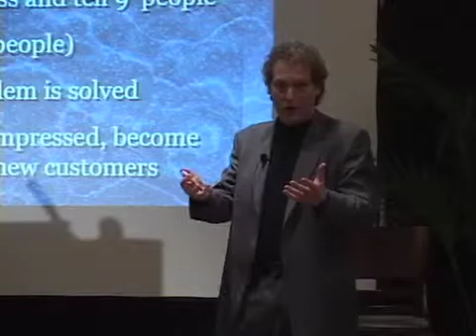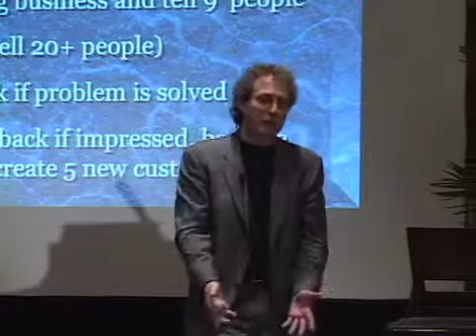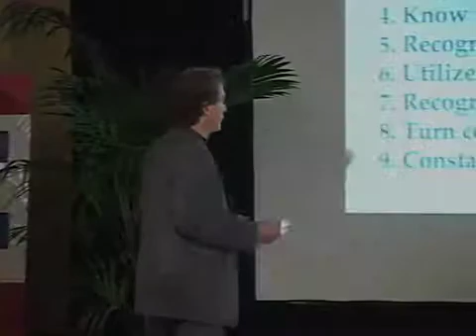Customer Service, Turning Upset Customers into Fans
Great customer service is turning upset customers into raving fans. Dr. Rick Brinkman shows how to turn a screw up, a problem into an opportunity to create an loyal customer who creates more business for you.

Dr. Rick Brinkman is the coauthor of the McGraw-Hill book, Love Thy Customer and as a speaker is famous for his "Educating Through Entertainment" style.

For keynotes, seminars, training tools, licensing, books, audios, videos and online courses